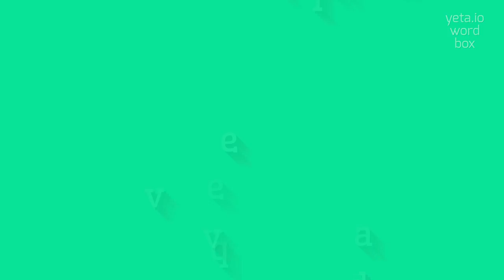How to say "unequivalved"! (High Quality Voices)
Watch in this video how to say and pronounce "unequivalved"!